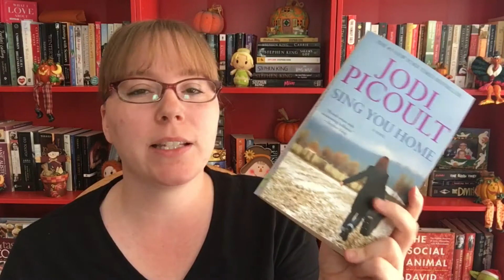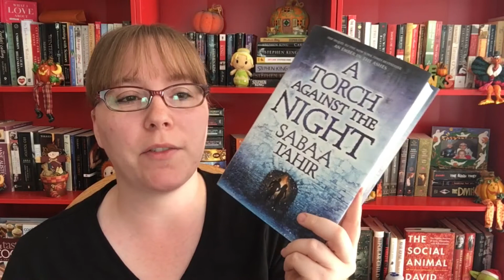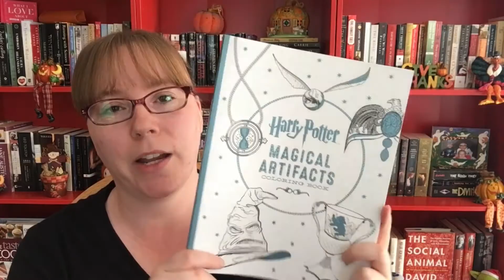Birthday Haul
Come Find Me Elsewhere